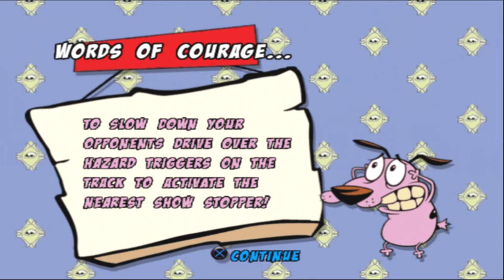Cartoon Network Racing Part 3